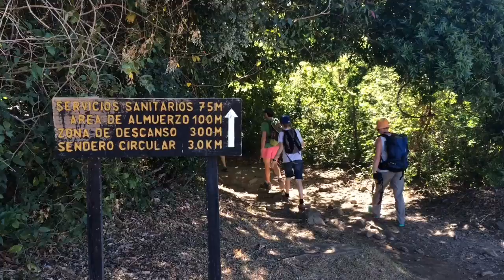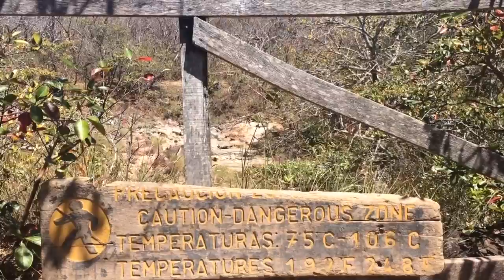Parc national Rincón de la Vieja